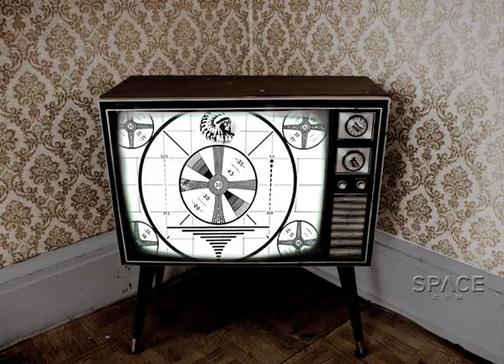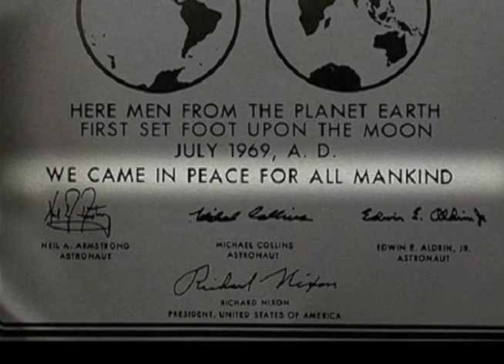Armstrong On Moon - On TV | Video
Neil Armstrong & Apollo-11 Remembered: Filmmaker Rod Pyle arranges NASA video and images to recreate the 1969 experience of watching human beings step onto another world for the first time and the mission that brought them there.